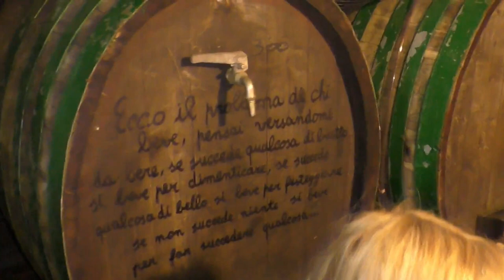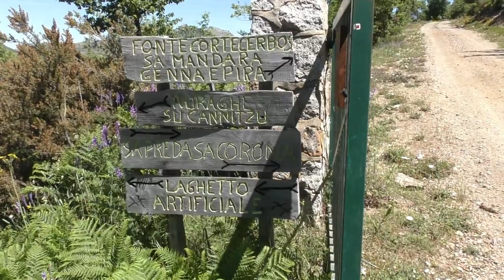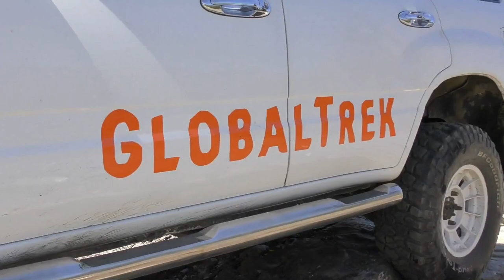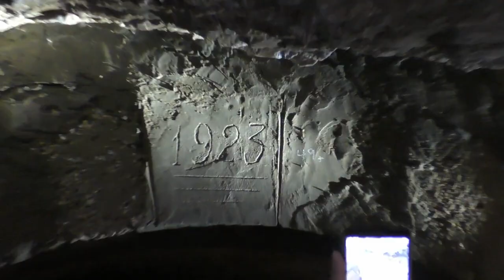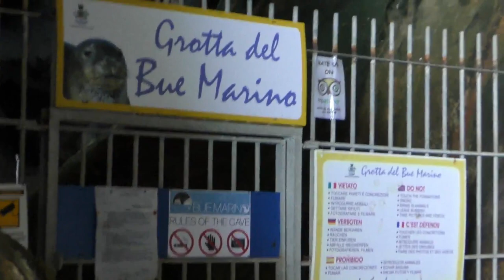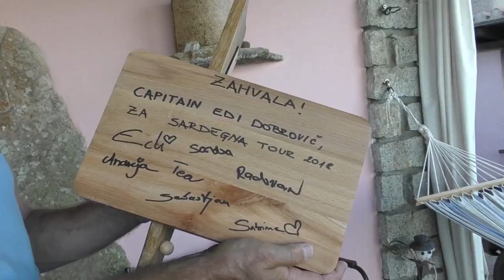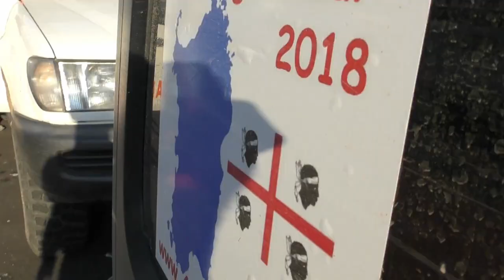Sardegna tour 2018